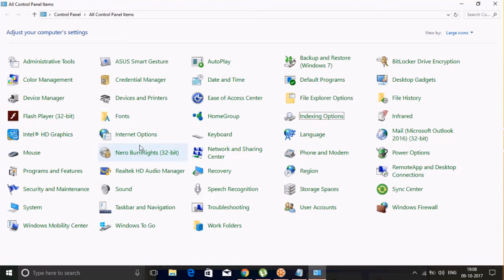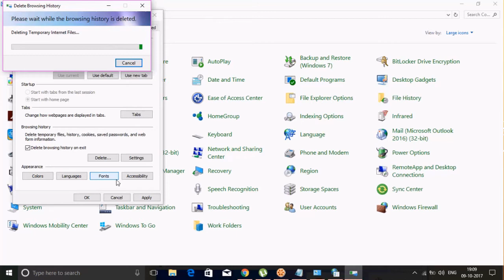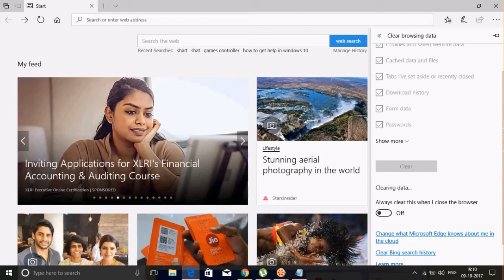how to clear history microsoft edge on window 10